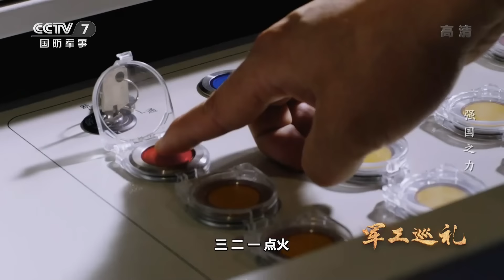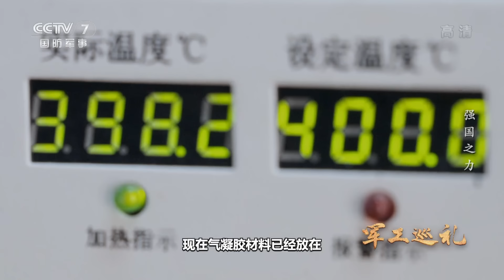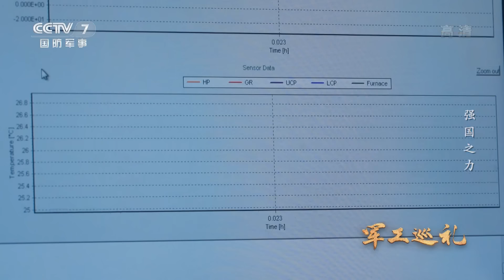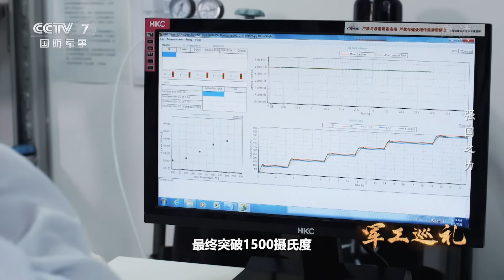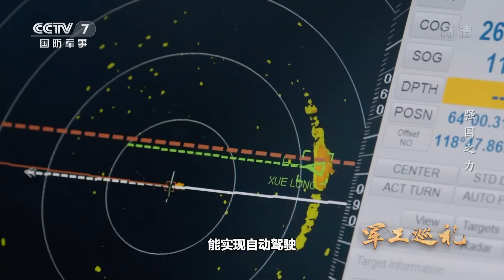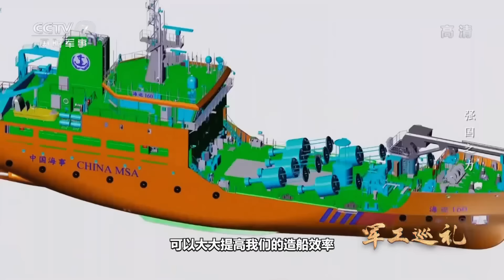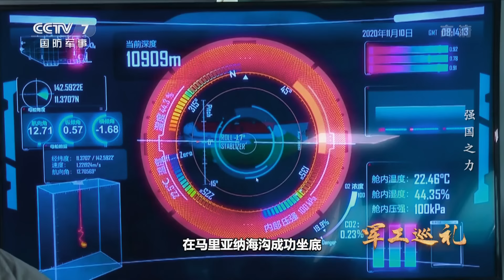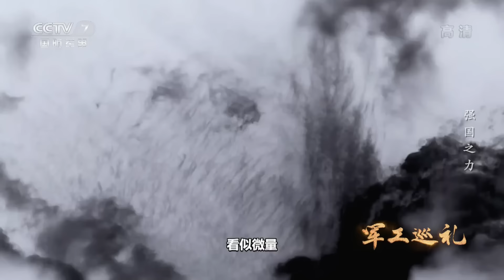多种国产武器装备首次披露尖端材料：F-12芳纶纤维大幅提升歼-20作战性能 某纳米气凝胶助力新型导弹飞得更远！「军工巡礼 非凡十年：强国之力」| 军迷天下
本期节目主要内容：2022年9月，中国自主研究设计的某型液氧煤油发动机，实现了重复飞行试验验证，标志着中国航天液体动力可重复使用实现了零的突破。2021年，国产500吨级整体式固体火箭发动机试车圆满成功，经过十年攻关，中国攻克大推力固体火箭发动机最核心技术。